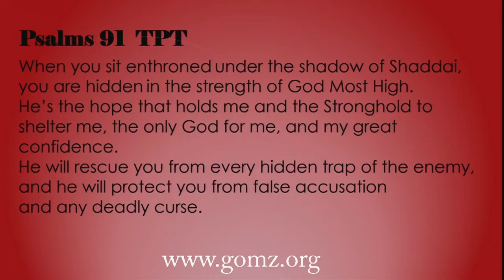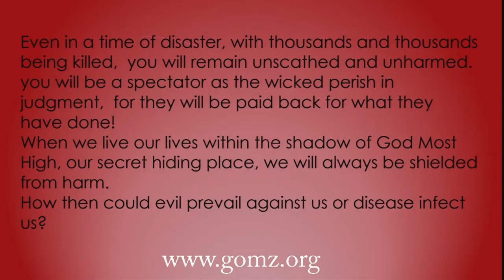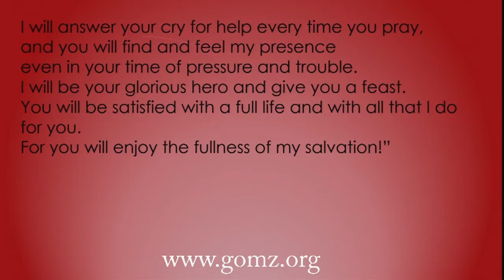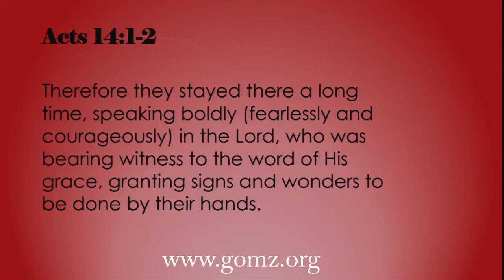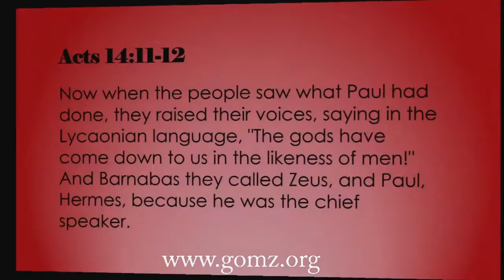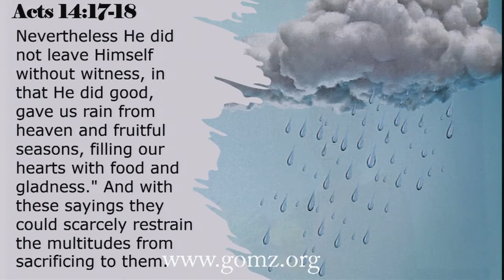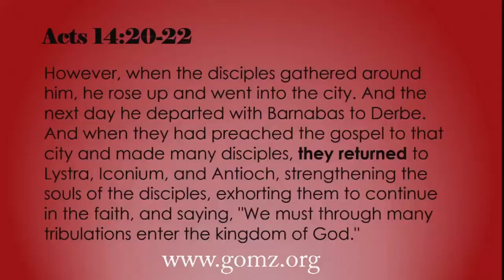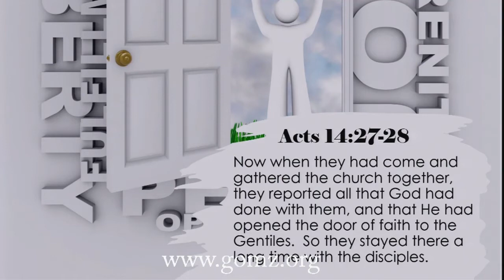03\01\20 Paster DeeDee Acts 14 Message